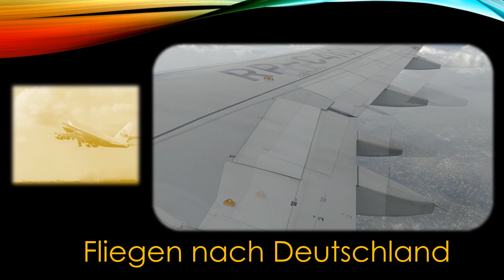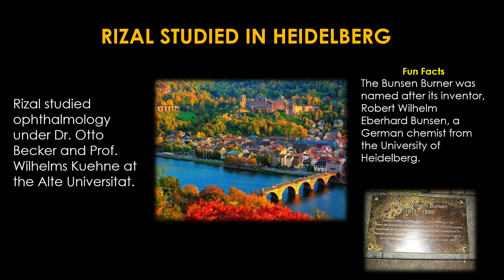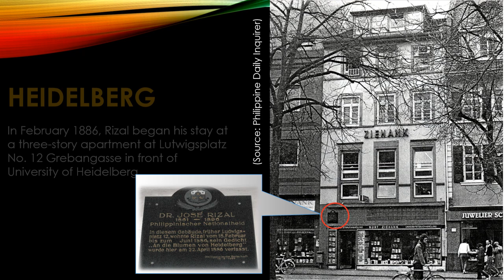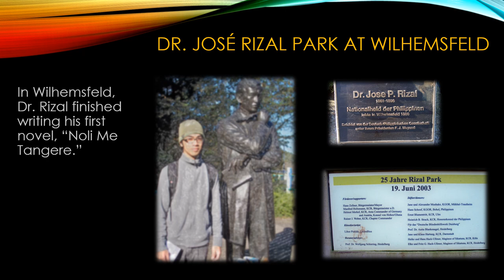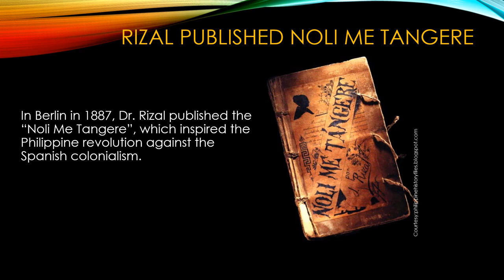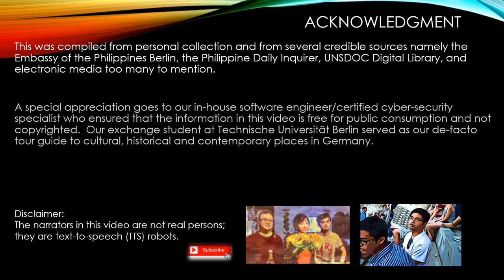Something Filipino in Germany | Dr. Jose Rizal Wilhemsfeld Heidelberg Berlin Fil-German Footballers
What is the connection between Germany and the Philippines? Here, we traced the Filipino migration into Germany starting with the 1970s Germany's Gastarbeiter (guest worker) consisting mostly of doctors, nurses, and medical technologists. The history of Filipinos in Germany really goes back to when Dr. Jose Rizal arrived in Heidelberg in 1886. In Berlin, Dr. Rizal published the influential "Noli Me Tangere," which inspired the Philippine revolution against Spanish colonialism.